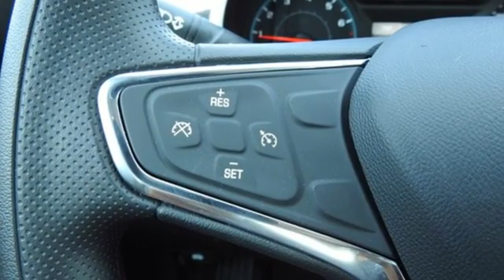2020 Chevrolet Malibu Smithfield NC Selma, NC CG10286 - SOLD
Year: 2020
Make: Chevrolet
Model: Malibu
Trim: LS
Engine: 4 1.5L
Transmission: Automatic
Color: Summit White
Interior: Jet Black
Stock #: CG10286
VIN: 1G1ZB5ST8LF143889

Address:
1115 North Bright Leaf Blvd